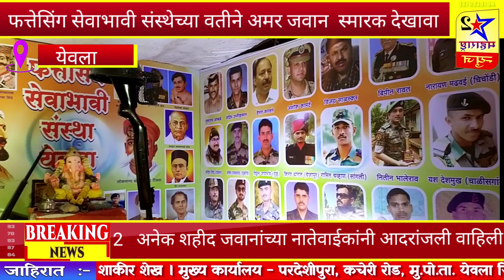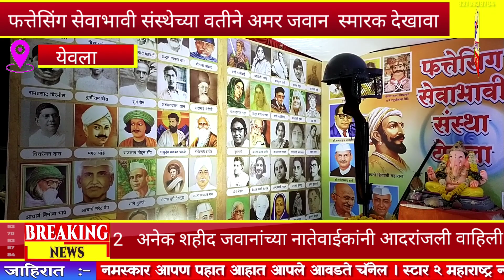फत्तेसिंग सेवाभावी संस्थेच्या वतीने अमर जवान स्मारक देखावा